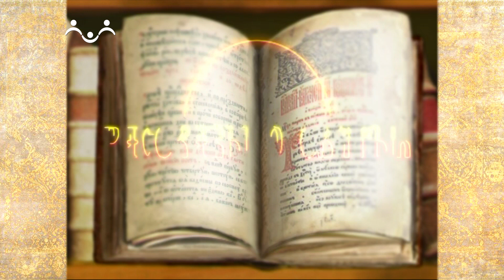Рассказы о Святых. Преподобные Варсонофий Великий и Иоанн пророк, его ученик